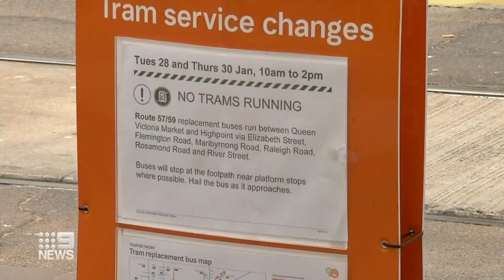Melbourne tram drivers stop services for hours | Nine News Australia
Thousands of passengers had to opt to walk or catch a taxi after tram drivers stopped services for four hours.